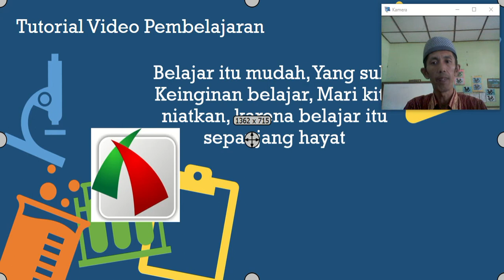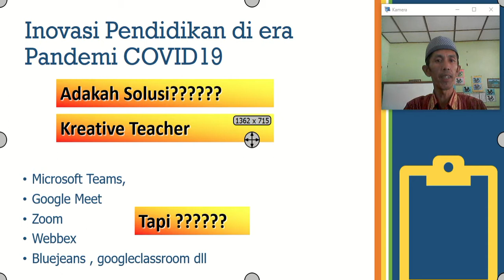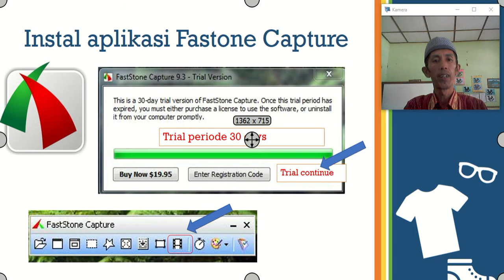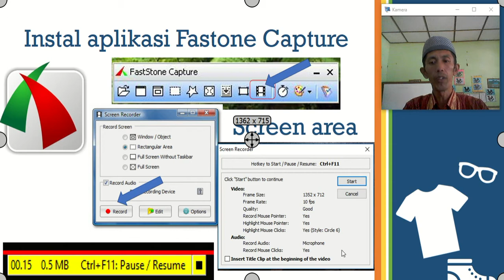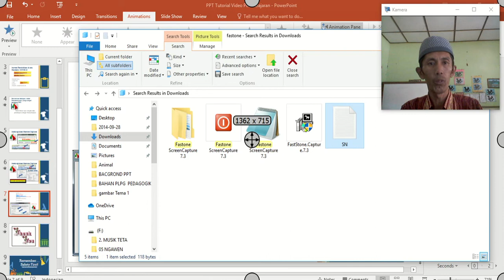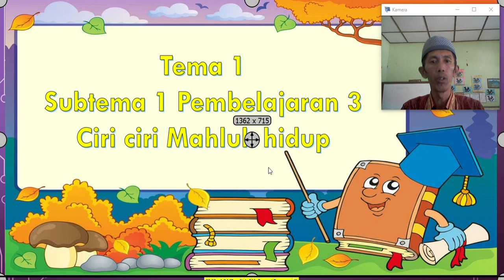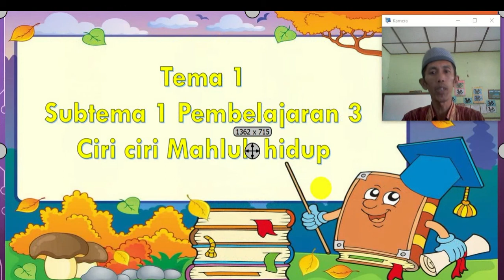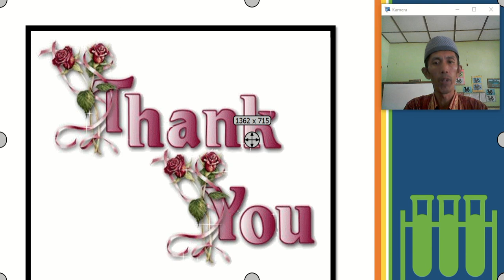tutorial Video Pembelajaran dengan FastoneCapture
Bapak Ibu berikut saya sampaikan video Tutorial Video Pembelajaran, semoga bermanfaat